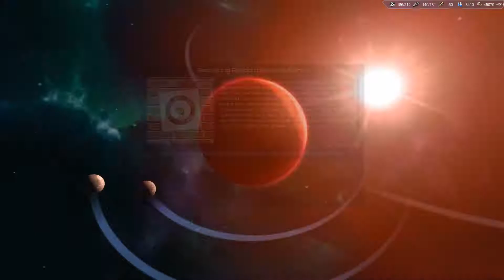Let's Play Star Drive 2 BRUTAL Vulfgar Creativ Subterran # Part 21 Big Fight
took to long but over 200 ships destroyed